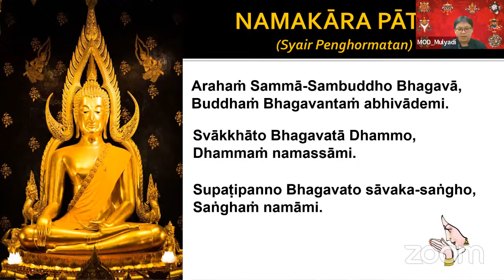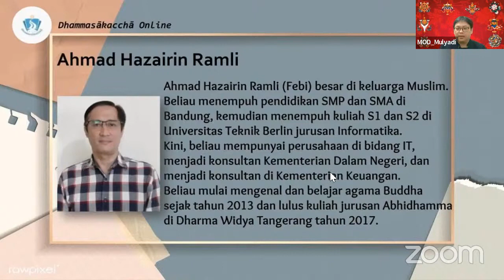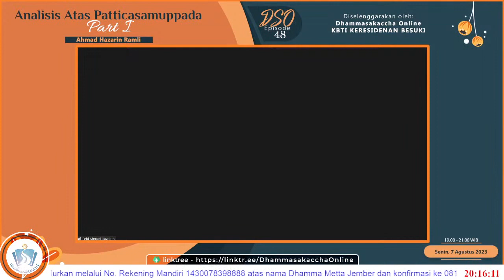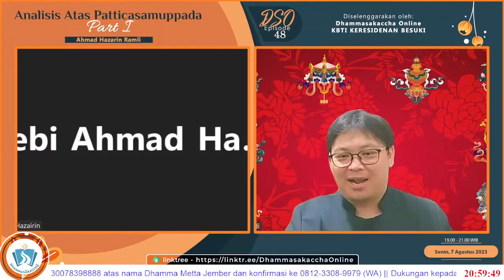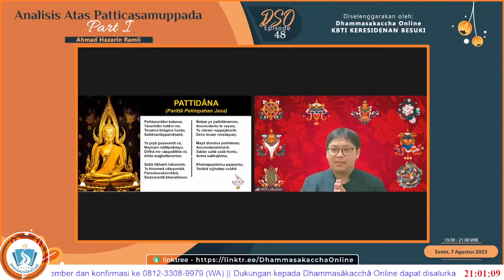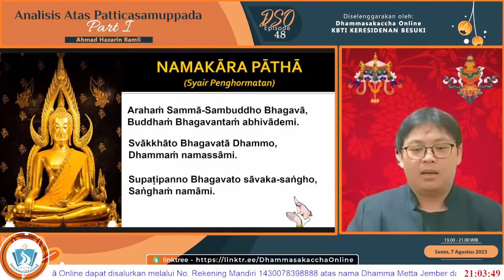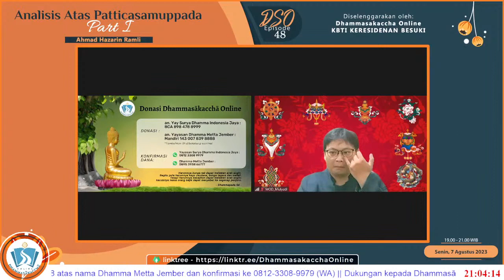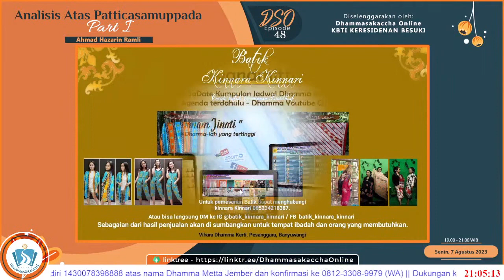Analisis Atas Paṭiccasamuppāda (Part-I) || Ahmad Hazairin Ramli